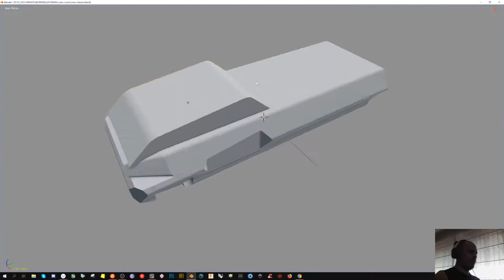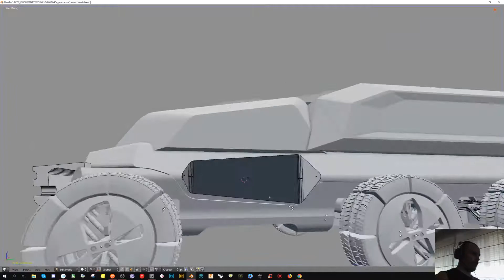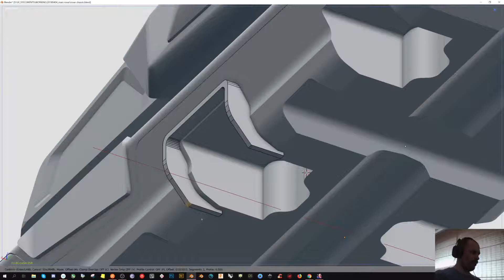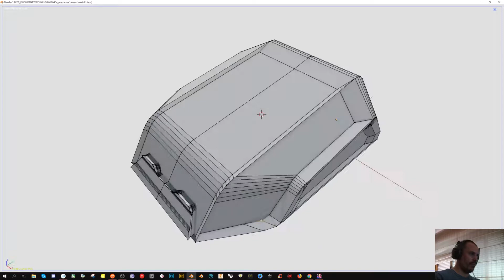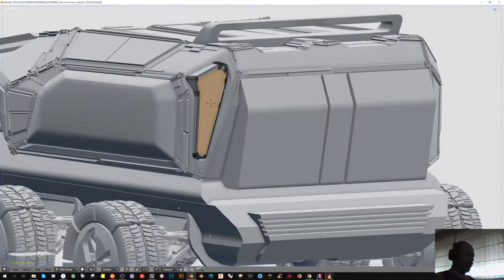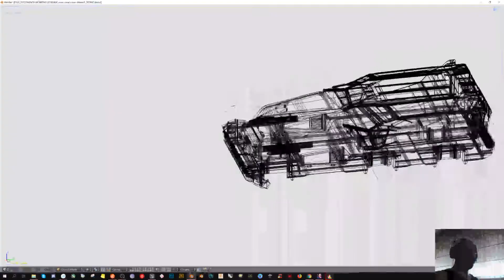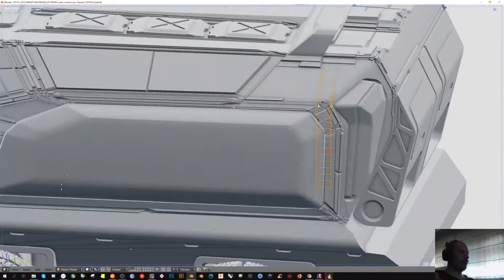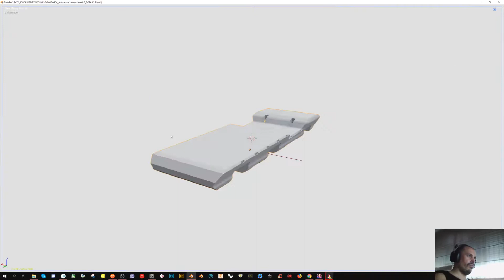mars rover timelapse